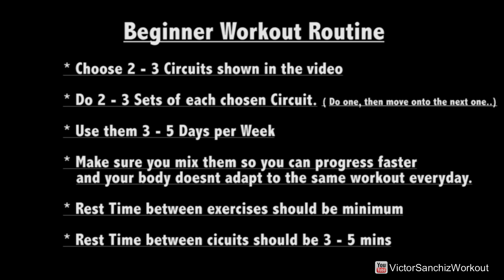Calisthenics Workout Routine for BEGINNERS